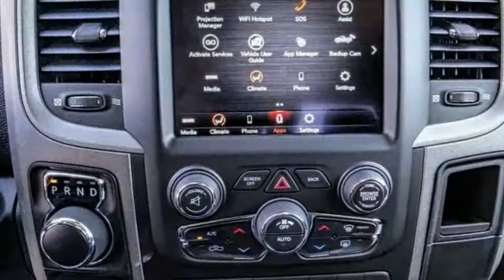2021 Ram 1500 Classic VAN NUYS LOS ANGELES SAN FERNANDO VALENCIA CANOGA PARK RM211385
2021 Ram 1500 Classic TRADESMAN 4X2 QUAD CAB 6'4 BOX

RUSSELL WESTBROOK CHRYSLER DODGE JEEP RAM PROUDLY SERVICING VAN NUYS, LOS ANGELES, SAN FERNANDO, VALENCIA, CANOGA PARK, & SURROUNDING SOUTHERN CALIFORNIA LOCATIONS. THIS RED 2021 Ram 1500 CLASSIC IS EQUIPPED WITH A 3.6L V6 24V VVT, AUTOMATIC TRANSMISSION, AND RECEIVES AN ESTIMATED 17 City/25 Hwy MPG. CONTACT RUSSELL WESTBROOK CHRYSLER DODGE JEEP RAM OF VAN NUYS TO SCHEDULE A TEST DRIVE AND TAKE THIS 2021 Ram 1500 CLASSIC HOME TODAY, OR VISIT OUR SHOWROOM CONVENIENTLY LOCATED AT 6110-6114 VAN NUYS BLVD VAN NUYS, CA 91401. STOCK #: RM211385 | 2021 Ram 1500 Classic Tradesman 4x2 Quad Cab 6'4 Box POWER WINDOWS 2021 Ram 1500 CLASSIC TRADESMAN 4X2 QUAD CAB 6'4 BOX Russell Westbrook Chrysler Dodge Jeep Ram of Van Nuys is driven and focused to ensure the highest customer satisfaction. A team above all, but above all a team. STOCK #: RM211385 | VIN: 1C6RR6FG0MS530586 | 2021 Ram 1500 Classic Tradesman 4x2 Quad Cab 6'4 Box POWER WINDOWS Russell Westbrook CDJR of Van Nuys